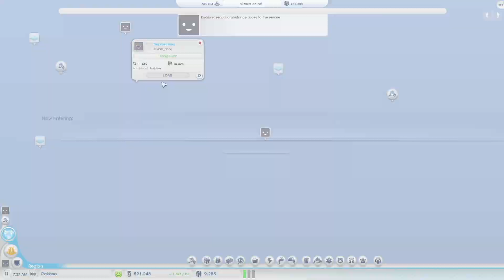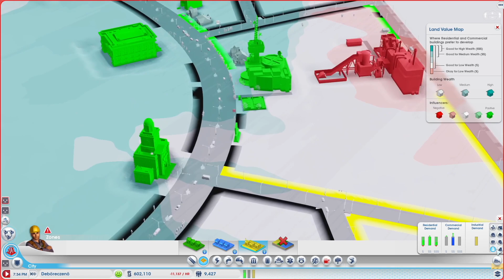Rombolás - DEBÖRECZENÖ #09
SKYLAB 2022